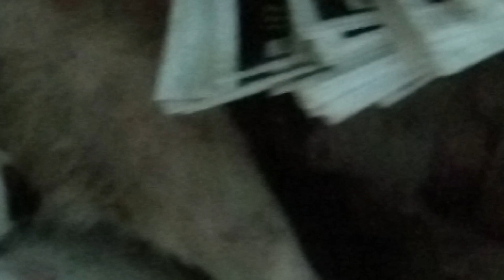SI SHARON NANGANAK NA!!!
Marumi ang bodega sa planta kaya mapapansin nyo na gusgusin si Sharon at ang place ay makalat.